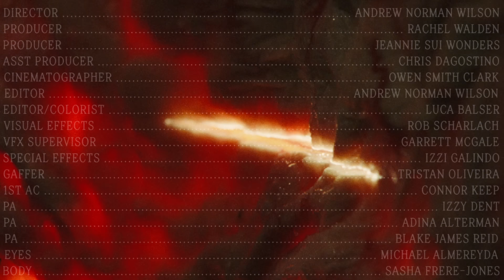Oneohtrix Point Never - Nightmare Paint (Official Music Video)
From Oneohtrix Point Never's tenth album 'Again', out now via Warp Records & E|M|C.

Director - Andrew Norman Wilson
Producer - Rachel Walden
Producer - Jeannie Sui Wonders
Asst Producer - Chris Dagostino
Cinematographer - Owen Smith Clark
Editor - Andrew Norman Wilson
Editor / Colorist - Luca Balser
Visual Effects - Rob Scharlach
VFX Supervisor - Garrett McGale
Special Effects - Izzi Galindo
Gaffer - Tristan Oliveira
1st AC - Connor Keep
PA - Izzy Dent
PA - Adina Alterman
PA - Blake James Reid
Eyes - Michael Almereyda
Body - Sasha Frere-Jones